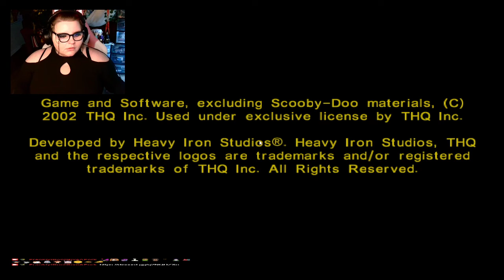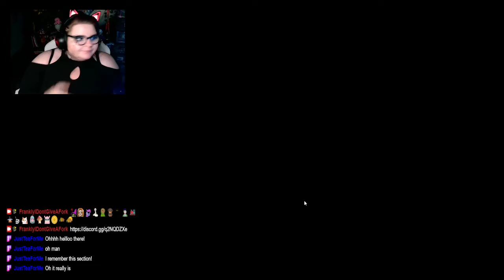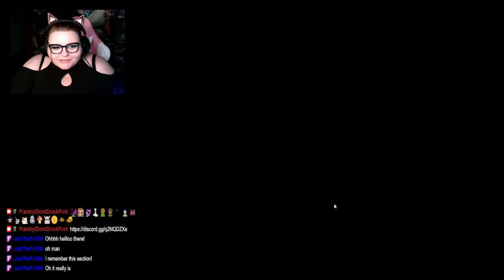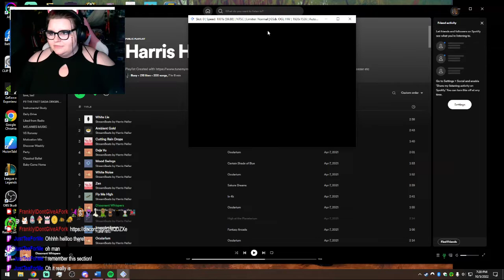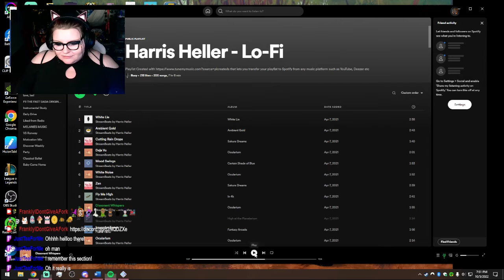We NEED more snacks || Dizzy Daze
Dizzy is hunting for snacks with scooby. There was no planning, there were misspent funds and now we are here. Green Ghost and the Mastermind still running around what's a girl and a dog supposed to do?